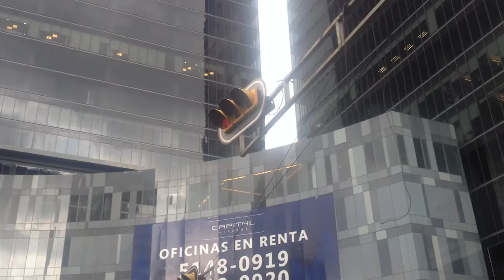Todos contra todos: ciclistas, peatones y automovilistas - Dónde Ir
Siempre nos quejamos de todo cuando somos uno u otro de estos personajes urbanos.

Dicen las autoridades que las calles son de todos, sin embargo la realidad dista mucho del discurso, ya que la convivencia entre los usuarios de bicicleta, conductores de auto y peatones no es la mejor.